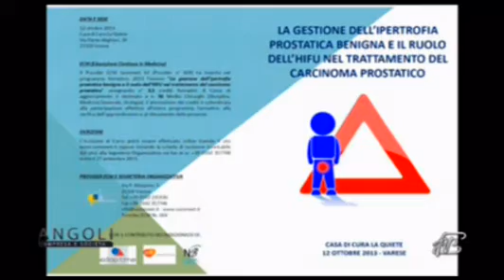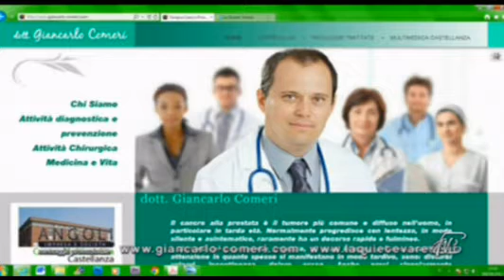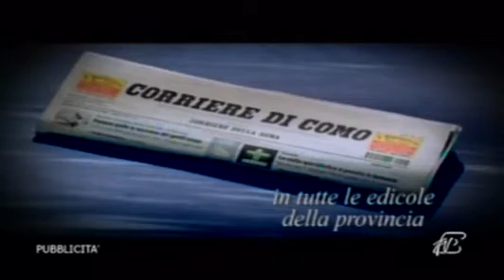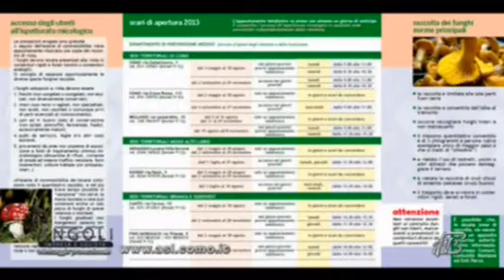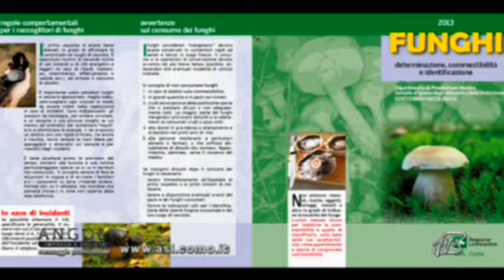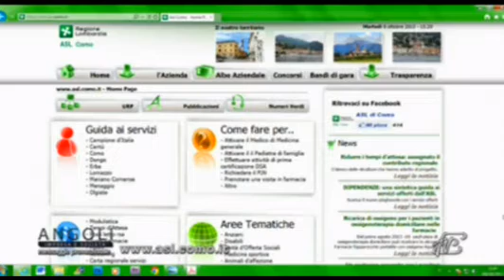Angoli 09/10/2013: Patologie prostata / Commestibilità funghi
Angoli 09/10/2013
PARTE 1:
Dott. GIANCARLO COMERI: Primario urologo Ospedale MultiMedica Castellanza (VA)
Presentazione convegno "La gestione dell'ipertrofia benigna e il ruolo dell'HIFU nel trattamento del carcinoma prostatico", sabato 12 ottobre presso "La Quiete Casa di Cura" a Varese
PARTE 2:
Dott. MARCO LARGHI: Direttore Dipartimento di prevenzione medica ASL Como
Il controllo della commestibilità dei funghi